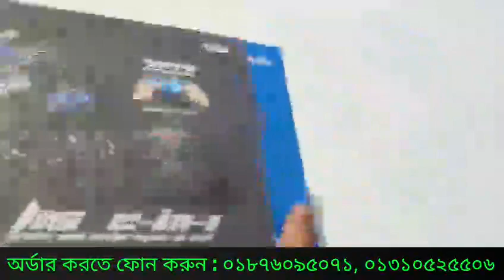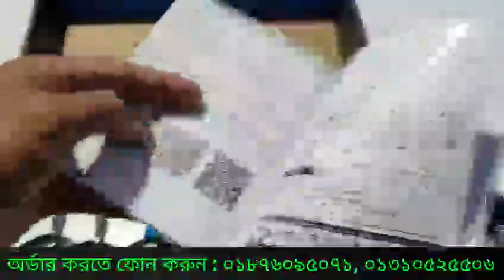মোটরসাইকেল ড্রোন কিনুন সস্তা দামে, 4k Camara, Drone motorcycle Free, Offer In Big Bazar,